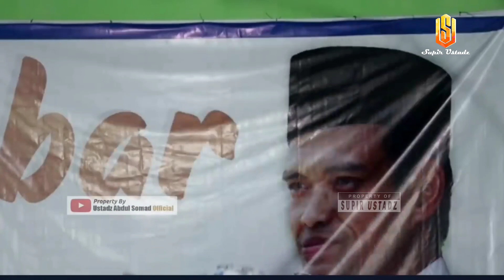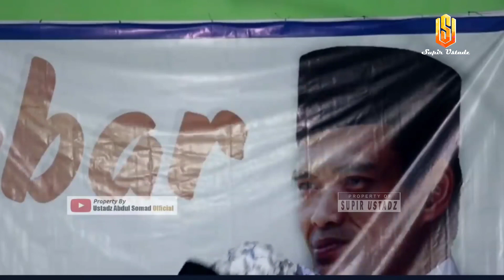UAS MARAH DENGAN ORANG TUA YANG MENYURUH ANAKNYA PACARAN !! | Ceramah Ustadz Abdul Somad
Tidak diperkenankan meng-upload ulang video Kajian ini di Youtube / memotong / meng-edit sebagian atau seluruhnya / dan memanfaatkannya untuk keperluan komersil. Silakan disebarluaskan dengan tetap mencantumkan link sumber.

‎جَزَا كَ الله خَيْرًا كَثِيْرًا